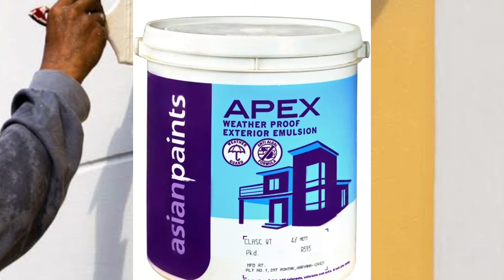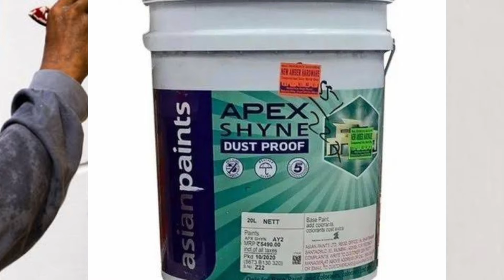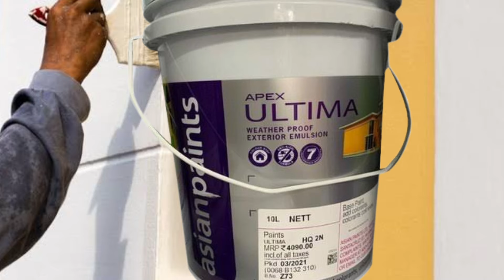All Asian Exterior Paints Review | Asian Paints Ace Apex Altima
topic cover:-

asian paints
asian paints how to review
asian paints jankari
asian paints exterior series
best paints for home